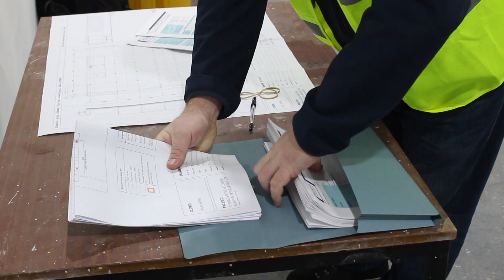Storage & Production Mezzanine Floor - Veka Project Update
It's the day of the mezzanine delivery for the storage and production mezzanine floor project for the UK's largest window and door manufacturer Veka.

Veka required a mezzanine to house heavy machinery and pallets, so we needed to pile their warehouse floor. Piling is the process of strengthening the floor at the load points of the mezzanine floor.

That process is now complete and the mezzanine floor is being delivered to site. The four week project also includes a small office space on top of the mezzanine floor too.